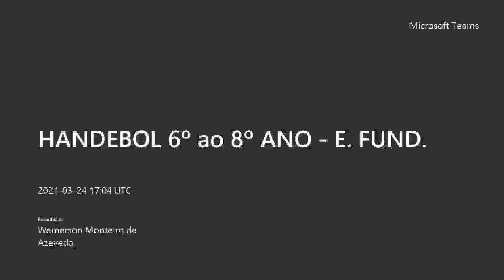HANDEBOL 6º ao 8º ANO E FUND 24/03